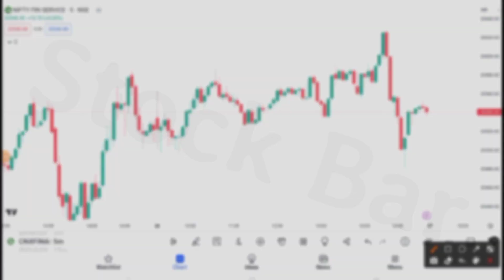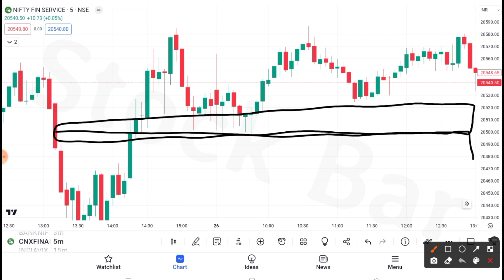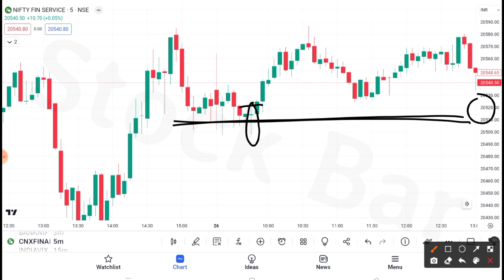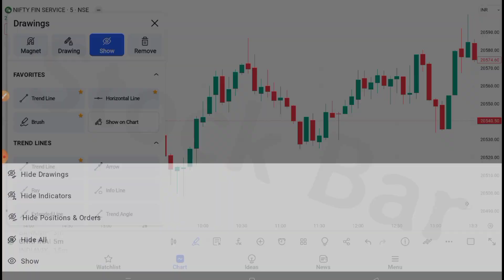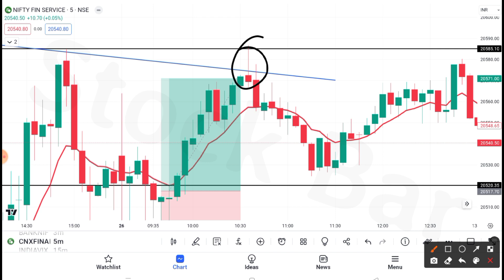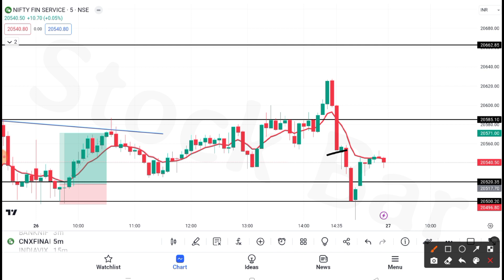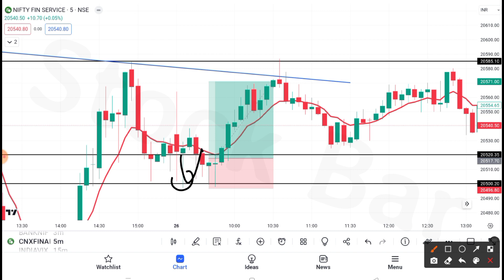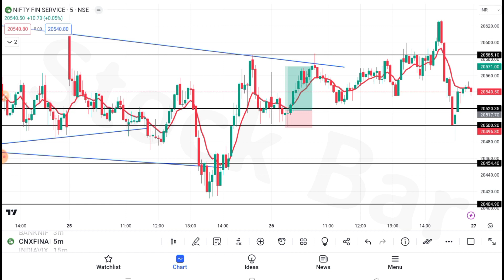2.4 Lakh+ Profit Booked | Best Morning Trade Setup | Finnifty Scalping Strategy | Traders Mindset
Stock Bar

Any Query

exit strategy
nifty live
live chart
9.15 trading strategy
9.30 strategy
9.15 intraday strategy
9.30 am strategy
9.30 intraday trading strategy